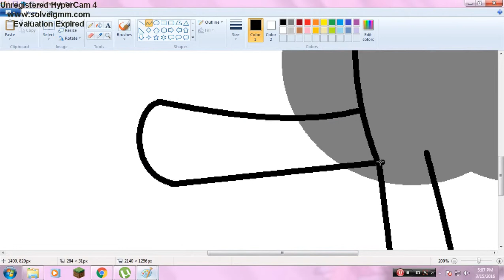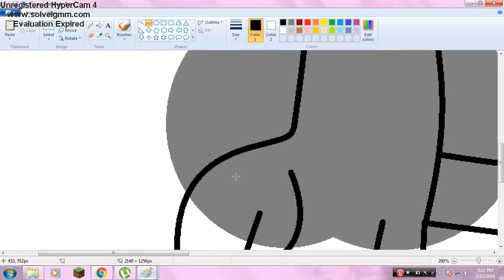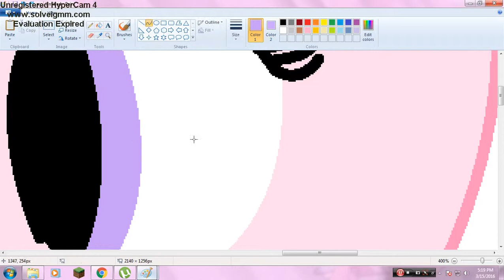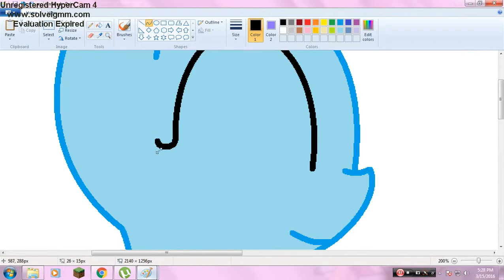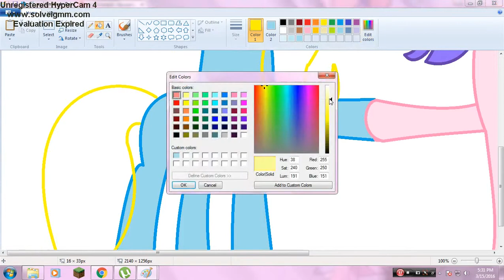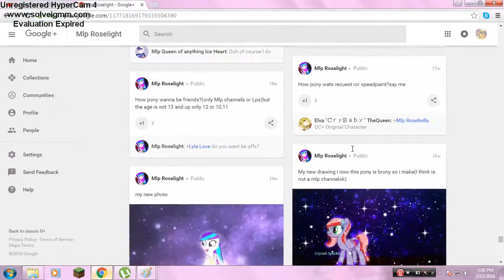[my little pony speedpaint]nice to meet a new friend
so the cutie mark was so hard to make so i hope you enjoy the video